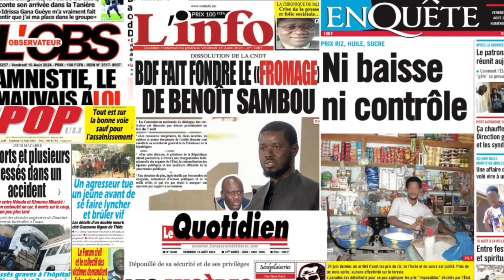Revue De Presse «BAOL INFO TV» Du Vendredi 16 Août 2024 Avec Abdou Khadre SECK